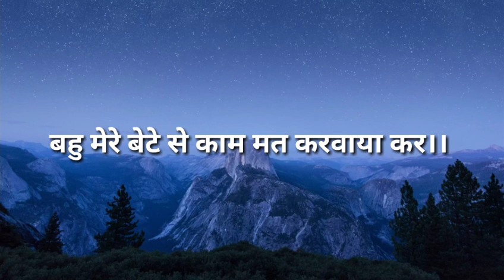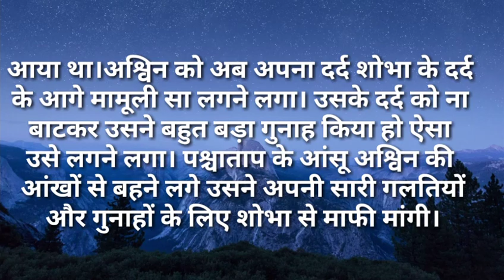suvichar/बहू मेरे बेटे से काम मत करवाया कर|moralstories/motivationalstory